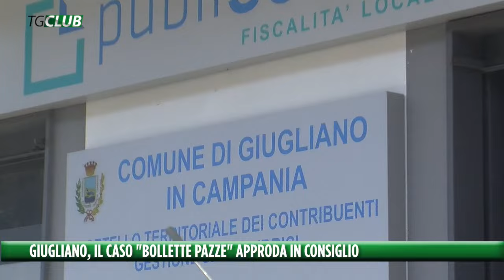Giugliano, il caso "bollette pazze" approda in consiglio comunale